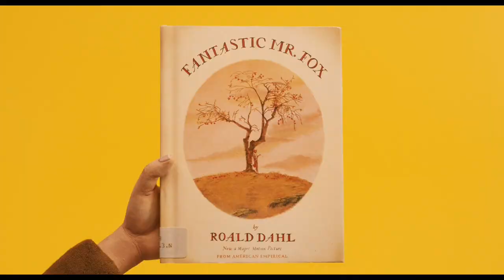Wes Anderson's Color Palette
Edited by Alejandro Brun.

Movies:
- Bottle Rocket (1996)
- Rushmore (1998)
- The Royal Tenenbaums (2001)
- The Life Aquatic with Steve Zissou (2004)
- The Darjeeling Limited (2007)
- Hotel Chevalier (2007)
- Fantastic Mr. Fox (2009)
- Moonrise Kingdom (2012)
- The Grand Budapest Hotel (2014)
- Isle of Dogs (2018)

Song: The New Lobby Boy by Alexandre Desplat.